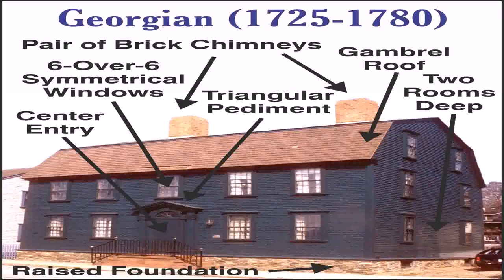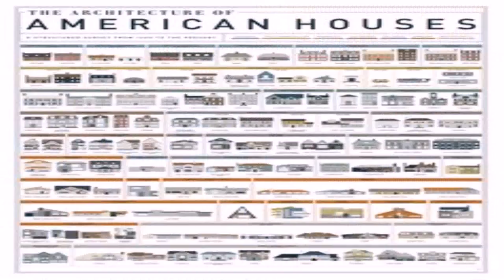House Styles By Period (see description) (see description)